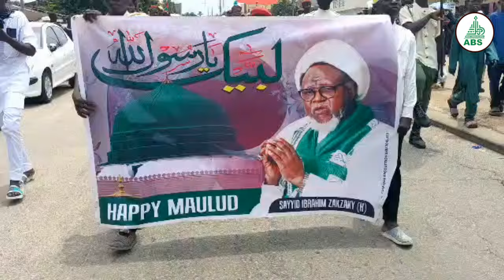'YAN UWA SUN GABATAR DA BUKIN TARBAN WATAN MAULIDIN MANZON ALLAH [SAWA] A GARIN BAUCHI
'Yan uwa sun gabatar da gagarumin bukin tarban watan Rabiul Awwal, watan Maulidin fiyayyen halitta Manzon Allah [SAWA] a garin Bauchi...